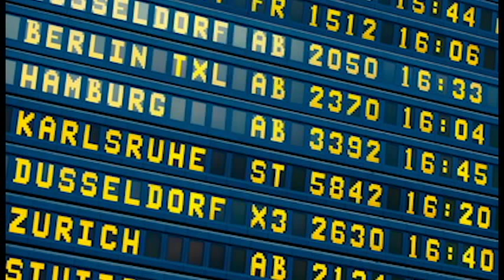Flight Derby Promo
Get in on the action, this is going to be big!